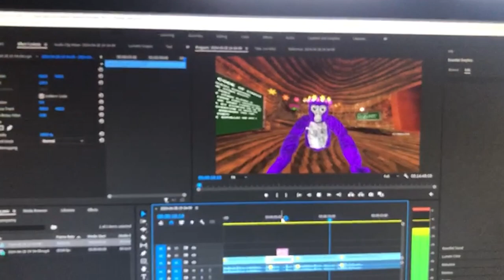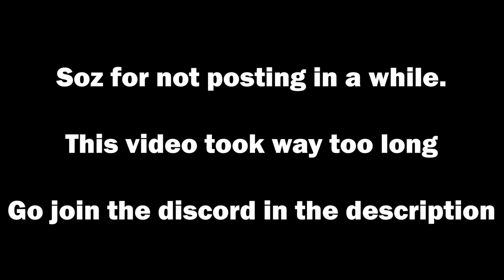Gorilla Tag But FUTURE ME Controls My Game...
In this video, future me (aka me editing the video) does things that me from the past says! This video took me SO LONG mainly because of procrastination and I'm so sorry to yall who were waiting. Hope you enjoy the video!

Music Used In Video:

Yasunori Mitsuda - Secret Of The Forest

Outcore Desktop Adventure OST [19] - School of Love

Going Down by Jake Chudnow

Get Outside!

LORNA SHORE - Sun//Eater

XI - Freedom Dive

Spooky's Jump Scare Mansion: Karamari Hospital OST - Cherry Apple